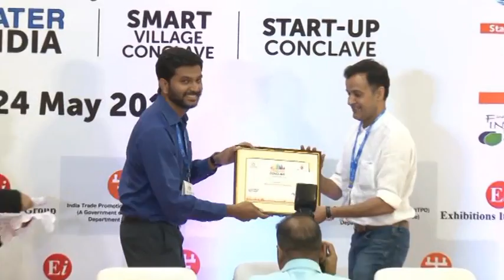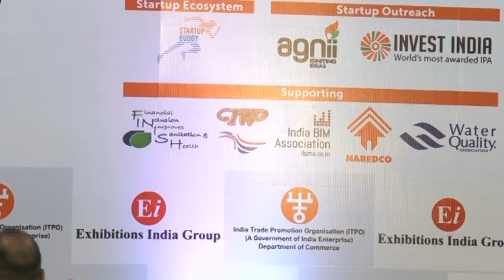5th Smart Cities India: Start-up Conclave: Jury Panel Discussion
Start-up Ecosystem initiatives on Smart Cities

Jury Panel Discussion: Start-up Ecosystem initiatives on Smart Cities

Moderator: Mr. Digvijay Singh, COO, Indian Angel Network

Speakers:
Mr. Devang Mehta, Partner, Anthill Ventures
Mr. Shashank Agrawal, Senior Associate, Sangam Ventures, India
Mr. Manojit Bose, CKO, Pune Smart Cities
Mr. Rasik Pansare, Co-Founder, Get My Parking

Announcement of winners from Pitch Session and Vote of Thanks